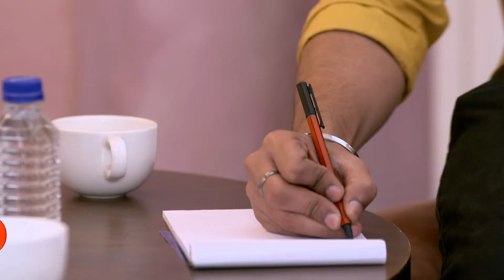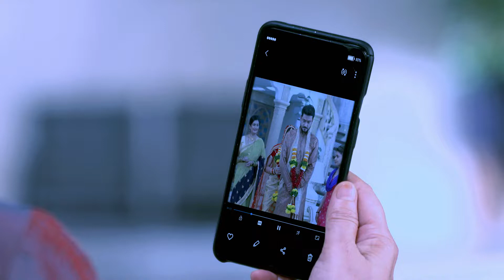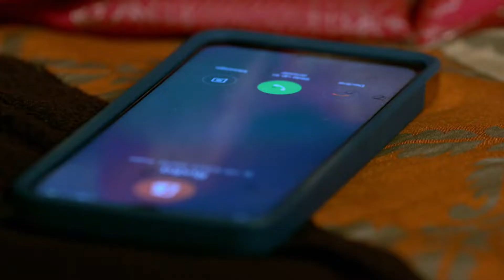Chandrika Lakhan पर हमला कर दिहली | Bandhan Tute Na | Episode 297 | Zee Ganga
Kartik tells Chandrika about the people behind Madhav, Chitra and Chanda's death. Rudra and Neela suspect Chandrika. On the pretext of the shooting, Chandrika attacks Lakhan and asks about Chitra.

Chitra frightens the inspector and the lawyer to get Chanda released. Veeru confesses the truth after Baldev gives him a powder sent by a tantric. The judge releases Shweta and orders Shyamu's arrest.